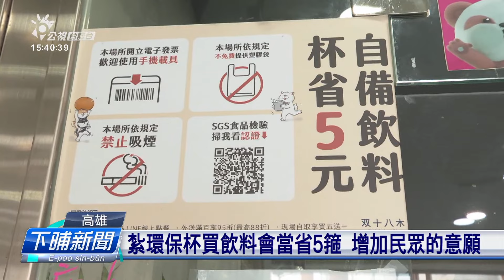高雄7月開始禁用一改性塑膠杯 查46間店違規 | 公視台語台 | 20231107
高雄是全台賣涼水的店上濟的所在，為著落實減塑膠的政策，高雄今年七月開始，飲料店、全面禁止使用免洗的塑膠杯，環保局也派人去稽查，目前猶有46間無符合規定，環保局呼籲、希望今年底會當全面改善。

四節新聞 ：　逐工（每天）09:00 / 12:00 / 15:00（拜一至拜五） / 19:00